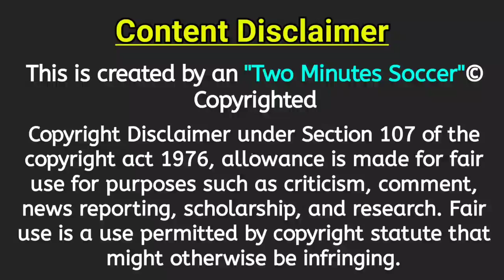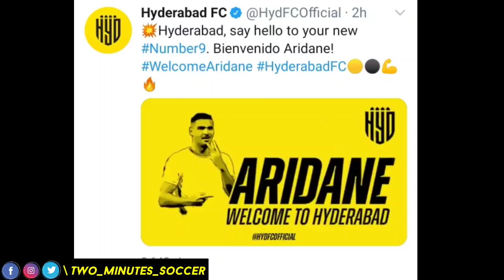ISL7 - No Agim Ibraimi to Chennaiyin FC | Aridane Santana to HYDFC | Jhingan transfer update | TMS